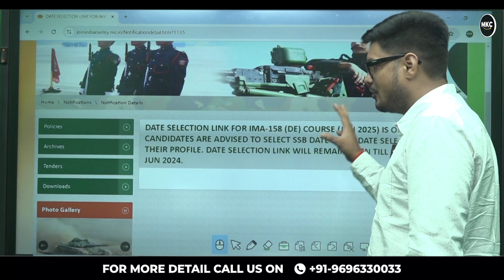CDS 1 2024 SSB DATES OUT! | CDS 1 2024 SSB Interview Dates 2024 | CDS SSB COACHING - MKC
Exciting news for all CDS aspirants! The SSB interview dates for CDS 1 2024 have been announced. In this video, we provide all the important information you need about the upcoming CDS SSB interview dates. Stay informed about the latest schedule and ensure you are well-prepared for your SSB interviews.

Join us at MKC for top-notch coaching and expert guidance to help you excel in your CDS SSB interviews. Our comprehensive coaching program covers everything from interview techniques to personality development, ensuring you are ready to perform your best.

Register for 👇
Offline Classroom OR Online Classroom Course